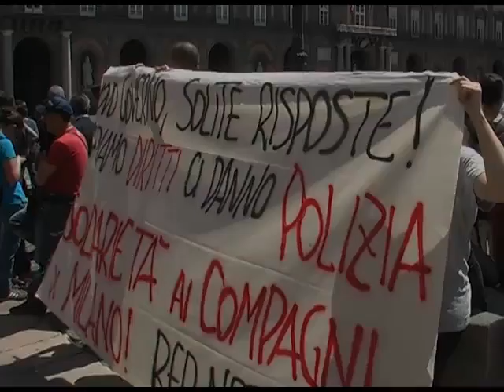Napoli - fascisti e cariche al presidio per l'Ex-Cuem